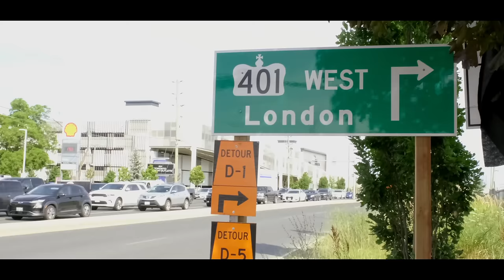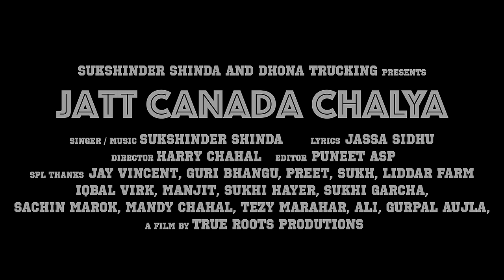JATT CANADA CHALYA | SUKSHINDER SHINDA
Sukshinder Shinda Records & Dhanoa Trucking Presents

“JATT CANADA CHALYA” By SUKSHINDER SHINDA”

Song - Jatt Canada Chalya
Singer - Sukshinder Shinda
Lyrics - Jassa Sidhu
Video - True Roots Productions
Design - Sonu Attli
Online - Silver Coin Media(Prit
Special Thanks - Rohit Bala Ji , Parvinder Pinku , Bittu Boombastic , Dhanoa Trucking , Uncle Lucky Janda, Amarjit Musapuria, Gurminder Maddoke, Bobby Nagra Bhaji
Label - Sukshinder Shinda Records

Share|Like|Support

Thanks